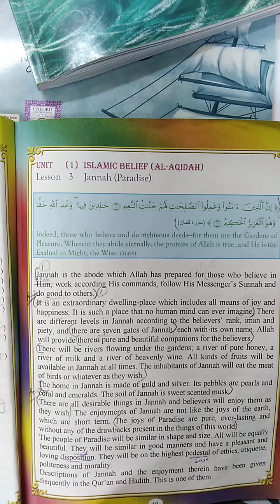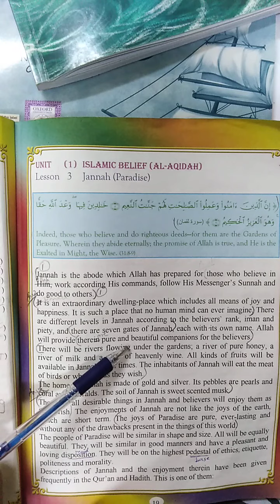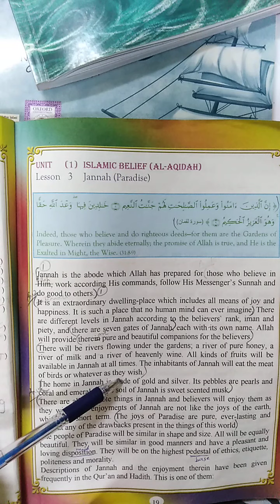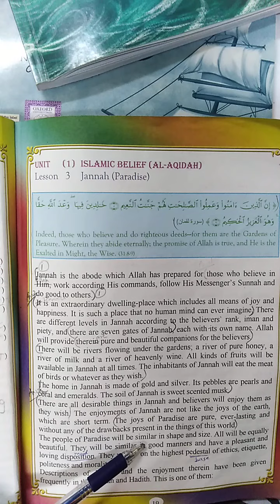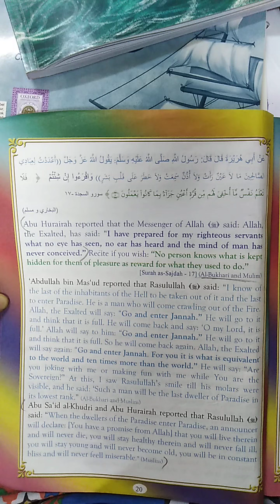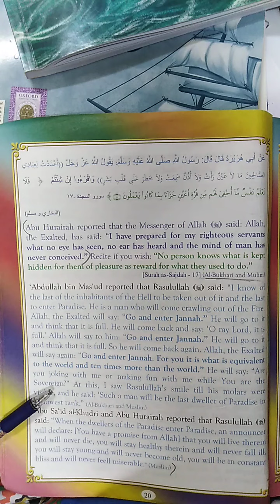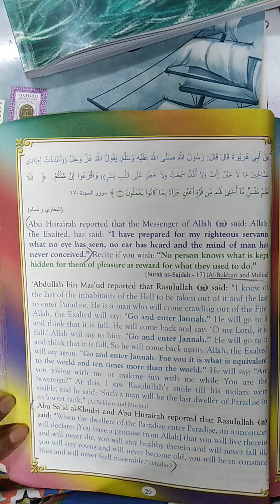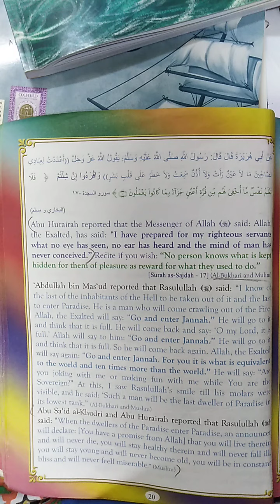6 islamiyat L #3 Jannah